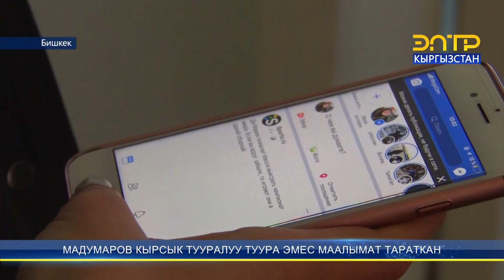МАДУМАРОВ КЫРСЫК ТУУРАЛУУ ТУУРА ЭМЕС МААЛЫМАТ ТАРАТКАН